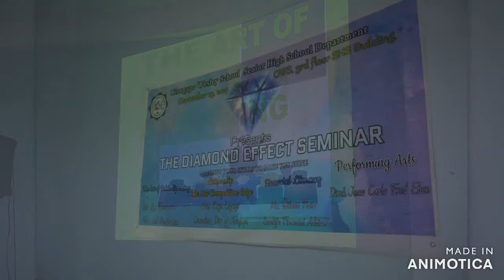Goodbye Class | Sir Yow | Olongapo Wesley School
Para sa mga minamahal ko'ng Estudyante
(w/ VOICE OVER)
Credits to Mr. Gerard Chua (Pianist)
Song used in the video is Huling Sayaw by Kyla and Kamikazee

(w/ VOICE OVER)
When I enter the premises of Olongapo Wesley School-  Senior High School Department, I told myself  that I will let the the students experience the Johann Muller MAGIC, strikto pero masayahing maestro .  gurong marunong mag mahal at umunawa, gurong  di alintana ang pagod, gurong nagagalit kapag hindi nasusunod ang binilin, gurong tumatayong Ina at Ama ng silid aralan at higit sa lahat, isang gurong makakapag pa bago sa isang mag aaral. Sa mahigit tatlong taon kong pagtuturo, nais kong maging magaling, at competetive  ang bawat estudyanteng nahahawakan ko pero syempre tanggap ko na ang bawat mag-aaral ay may ibat ibang taglay o angking talent o karunungan. May mga estudyanteng madadal, mayroon din namang tahimik, may estudyanteng marunong kumanta, mayroon din namang marunong mag drama, mayroong studyante na kayang kayang sumayaw at may studyante na ayaw gumalaw. Kaya  minsan hindi ko maiwasang lumundag sa tuwa lalung lalu na pag nakikita ko sila na lumalabas sa kanilang tilas o tinatawag nating COCOON.
Pananaw ko bilang isang guro hindi ako naniniwala na hindi kaya ng studyante ang mga pinapagawa, marahil nahihiya lang talaga sila kaya naiisip ko na kailangan natin silang bigyan ng inspirasyon,at ipush pa , kaya ang mensahe ko sa mga minamahal ko’ng mag aaral:
Nagawa natin! Woohoo!  Oo, ang ilang mga araw, linggo, buwan na gumapang, ngunit tila kahapon lamang na natututo kayo, natuto sa mga pagkakamali , natuto sa kabiguan, natuto dahil nasigawan. Karaniwan hindi ko ito aaminin, ngunit ang isang bahagi sa akin ay nakakakuha ng isang maliit na emosyonal kapag nagpaalam ako at ipadala kayo sa susunod na baitang, kaya nais kong maglaan ng sandali upang maipakita ang aking oras na tayo ay  magkakasama. Dahil mahalaga ka, OO MAHALAGA  KA.
Salamat sa pagpuno na ng buhay at pagtawa. Salamat sa iyong pagngiti sa akin, pagyakap at sinasabi lamang ang tamang salita upang mapaganda ang aking araw. Salamat sa pagbabahagi ng iyong buhay sa akin sa pamamagitan ng pag-uusap. Salamat dahil pinapanatili nyo akong bata. Binibigyan nyo ng kahulugan ang aking trabaho.
Naaalala nyo pa ba ?
1.  Nag Social Responsibility tayo sa Brgy. Kalaklan, Olongapo City
2. Nung Nag Radio Visit for Oral Communication Subject
3. Pumunta sa Bureau of Customs (Public Sector Visit)
4. Tinignan at bumisita sa Mabuhay Interflour (Private Sector Visit) para Makita kung paano gumawa ng harina.
5.  Nag defense ng Business Concept and Business Plan Making  para sa Entrepreneurship Subject.
6.      Kumakanta tayo ng Our Father bago mag umpisa ang klase.
Ang saya at nakakastress na balikan.
Sa ngayon, oras na upang magpaalam. Bumalik ka sana para makita ako. Alam mo kung saan ako pupuntahan. Ipinangako ko na hindi ko kayo makakalimutan, at inaasahan kong hindi nyo rin ako makalimutan. Hindi ko masasabi sa inyo kung gaano kalaking kagalakan ang nagdadala sa amin ng mga guro na bumalik ang isang mag-aaral at sabihin hi, o sabihin sa amin kung anon a ang inyong ginagawa. Dahil kayo ay magpakailanman ay magiging bahagi ng aming kwento dito. Ngayon  oras na para  gumawa kayo ng inyong mga kwento, mga kwentong aabangan at susubaybayan naming lahat na humubog at nagtiwala sainyo